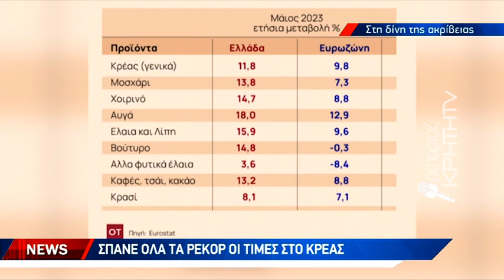Γολγοθάς για τους Έλληνες το καλάθι της νοικοκυράς